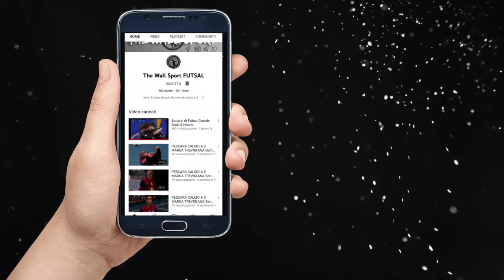Migliori Parate di Putano Davide prime giornate di campionato di serie A di calcio a 5 2023/24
IL SITO PER I PORTIERI DI FUTSAL E NON SOLO